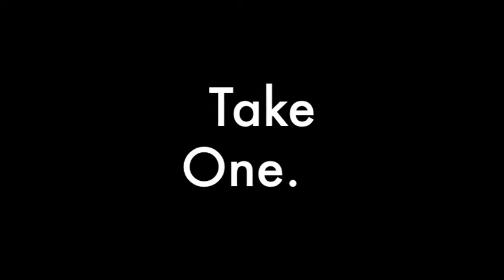John Bites It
Just a little skateboarding movie shot on a Cannon Power Shot SD990 IS.